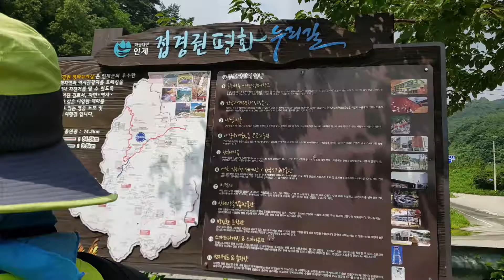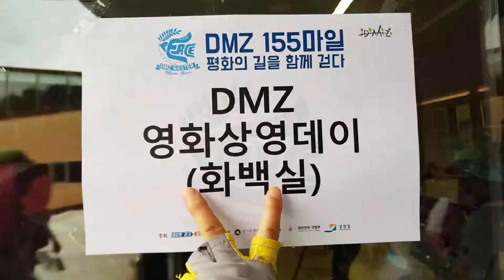dmz155마일 4일차 인제천리길, 평화누리길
dmz155마일 4일차
2019.8.8  목요일 맑음 흐림
불사조가 기수가되어 걸었습니다.

계곡사이로 부는 바람은
순간순간마다 선물이였으나
100명이 넘는 인원이 걷는 길에 따르는 통제들은
숨가쁨보다 더 답답함으로 이어지기도합니다.

dmz는  그 길에도 의미가 있지만
그 길을 걷는 사람들에게도 있습니다.

에피소드3
이제 16일중 4일이 지났으나
조원들과의 시간은 도보트레킹중
단체사진찍을때뿐
간만에 평상에 앉아 대화를 나누었으나
10시라는 통제시간이